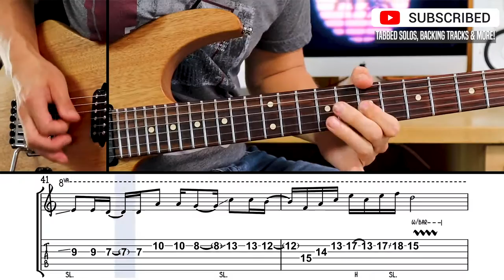80s TV Theme-Style Guitar Solo in Am | incl. guitar TABS (Suhr Modern Satin HH)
Back to The 80s! Enjoy this 80s-TV-Themed Rock Guitar Solo featuring retro wave synths, palm trees, all the wrong colors, and some fun guitar licks!  This guitar solo is played on my Suhr Modern Satin HH in the style of 80s TV theme songs.

My videos are made with a love for guitars, music, and coffee ;-)

ABOUT This Solo:
I was born in the 80s, so that might explain my fascination for 80s music (that and playing too much GTA Vice City back in the day). This 80s guitar solo is played over a retro-themed rock backing track in the key of A minor. In my mind's eye, I pictured a camera panning over the Miami harbor :-) The track opens with a classic Moog-synth pattern (Arturia Mini V), that inspired me to play long notes, and gradually build up a more melodic solo with some classic 80s guitar spice. This guitar solo started as an 80s guitar improv, mostly using the scales A minor & A minor pentatonic. As usual, you get the guitar tabs on the screen in this video!

*Gear:
-The guitar used is a Suhr Modern HH with Floyd rose
- A hint of Syntorus Chorus (D16 group) added for the 80s guitar sound
The wide stereo delay is Repeater (also from D16-group)
-Synths: Arturia Mini V & CMI-V
-Bass: Spectrasonics Trilian
-Drums: Steven Slate 5.5

I had a lot of fun making the retro wave animations in this video, & I sincerely hope this guitar solo will inspire you!

Maarten
guitarist, guitar teacher, composer, educator

Credits:
This video was written, recorded, filmed, and edited by Maarten